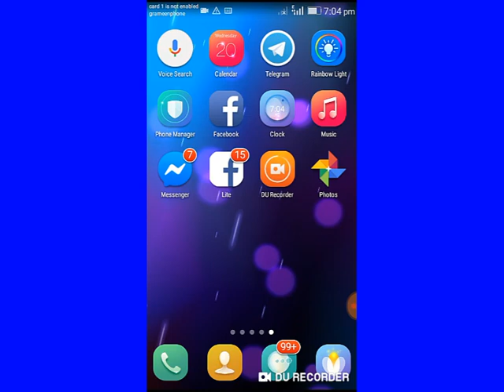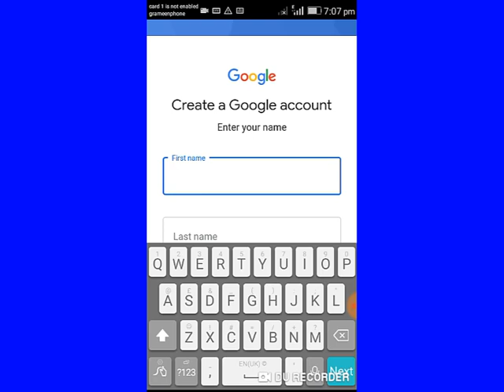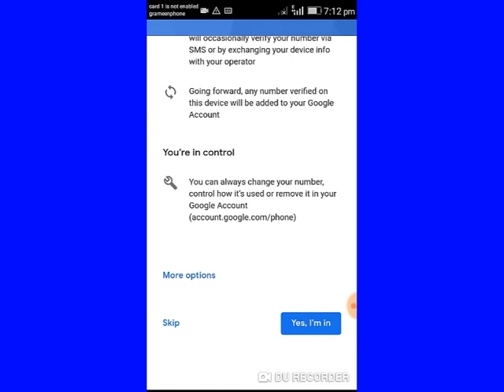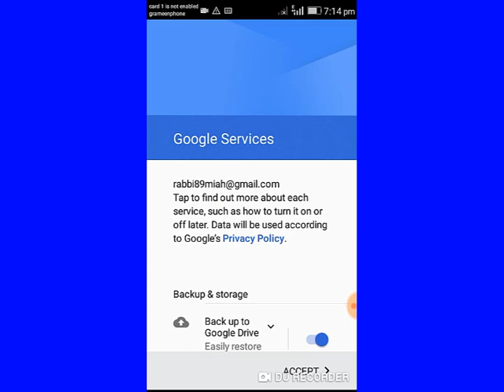How can creat a gmail account without phone number?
There are some things we need to use in information technology
Which requires a medium of crossing any information in a very short time. In this case, we can use the Gmail to execute the complexity of the work quickly. If a Gmail ID can be created without a mobile phone number, then this video about how to use it or how to use it.